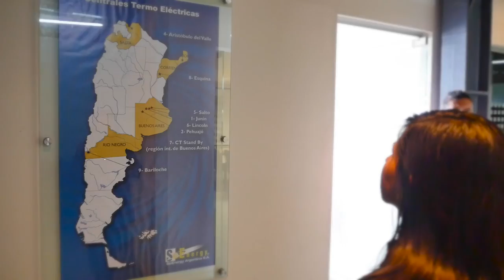VIDEO CORPORATIVO PANAMA 2019 | Internacional AR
Servicios de producción audiovisual en Panamá y Latam. Filmación de VIDEO CORPORATIVO Internacional (Argentina) para nuestro cliente SoEnergy Intl.

VISUAL INC. Somos una empresa Panameña registrada en 2009 y especializada en Producción, Filmación y Edición profesional de VIDEOS CORPORATIVOS EN PANAMÁ, USA y Latinoamérica.
Actualmente hemos sido contratados en (10) paises para multiples filmaciones en toda la región incluyendo realización de Videos Corporativos en USA, Canada, Colombia, Argentina, Guatemala, Honduras, Nicaragua, El Salvador, Costa Rica, Guyana y somos top rated in Panamá  :)

Need a video for your business?
@AereoVisual by VISUAL INC. (Est. 2009)